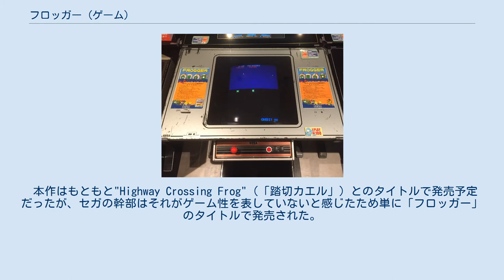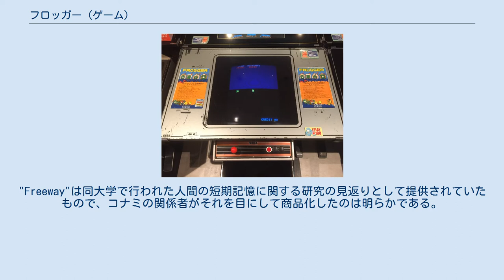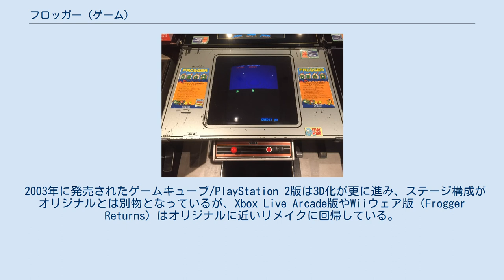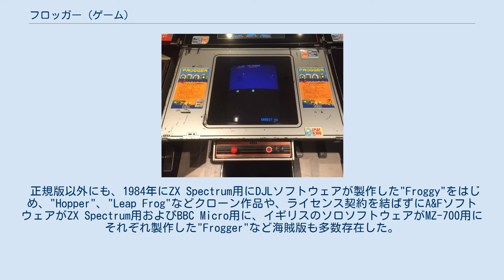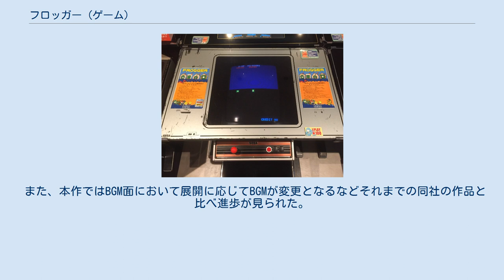フロッガー (ゲーム)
『フロッガー』 (FROGGER) は、1981年にコナミ（後のコナミデジタルエンタテインメント→コナミアミューズメント）が開発し、セガ・エンタープライゼス（後のセガ・インタラクティブ→セガ）およびセガ・グレムリンからアーケードゲームとして発売されたアクションゲームである。
現在も人気があり、インターネット上でも同系統の作品が各種配布されている。
後の作品にもコナミ自身のものを含め、ゲームやアニメ、テレビ番組、音楽作品などに本作を題材あるいはモチーフとしたものがある。
 カエルをそれぞれの巣（スイレンの葉）に1匹ずつ送り届けることがゲームの目的である。
そのため、プレイヤーは自動車が絶えず行き交う道路や危険の多い川を渡らせなければならない。
2人でプレイする場合は同時プレイはできず、交互プレイとなる。
 ゲーム評価サイト "Killer List of Videogames" (KLOV) の "Top 10 Videogames" にも毎回選出されている。
 プレイヤーのカエルは3匹（アーケード版デフォルト設定の場合、設定や機種によっては5匹、7匹の場合もある）から始まる。
制限時間内にカエルを5つある巣に帰すことが求められる。
本作ではジョイスティックの4方向レバーのみの操作で行う。
各方向にレバーを入れるとカエルはその方向に跳ぶ。
 プレイヤーは画面最下部にいるカエルを画面最上部の巣まで案内していく。
画面下半分には乗用車やトラック、バス、タクシー、バイク、ブルドーザーなど自動車が画面横方向にスピードを出しつつ走行する道路があり、プレイヤーは車に轢かれることのないように上手に道路を渡らせる必要がある。
 一方、道路を渡り終えると画面中央には土手があり、画面上半分の丸太が流れワニや亀のいる川を渡る準備をする安全地帯になっている。
プレイヤーはカエルを丸太や亀の背中に乗せ、ワニや蛇、カワウソを避けつつ、カエルのいない空きの巣に送り届ける。
その時に虫を捕えたり、丸太に居る雌カエルを救助することでボーナス点となる。
5匹のカエルを全て巣に戻したらステージクリア。
より難易度の高い面に進むこととなる。
 以下のような場合プレイヤーのミスとなり、カエルを1匹失う。
 本作はもともと"Highway Crossing Frog"（「踏切カエル」）とのタイトルで発売予定だったが、セガの幹部はそれがゲーム性を表していないと感じたため単に「フロッガー」のタイトルで発売された。
また本作は年代を問わず子供たちには特に人気があり、多数の模倣作が製作されたのみならず、グラフィックを向上させ2人同時プレイも可能にした非公式の続編Ribbitも製作された（ロケテストまでは行われたが、コナミとセガとでの権利問題で販売されず）。
 発売前の発表では、フロッグ・ジャンプというタイトルであった。
 実際には"Highway Crossing Frog"もそれ以前にオフィスコンピュータ、ワシントン大学の心理学科で製作されたImlac PDS-1上で動作する"Freeway"が基となっている。
"Freeway"は同大学で行われた人間の短期記憶に関する研究の見返りとして提供されていたもので、コナミの関係者がそれを目にして商品化したのは明らかである。
アタリ版は1981年にコレコの『Mr. Do!』をも開発したプログラマー、エド・イングリッシュ率いる会社により開発された。
 1980年代前期の他のゲーム同様、本作もさまざまな家庭用ゲーム機に移植されている。
アメリカにおいてはセガにより、例えばROMカートリッジについてはパーカー・ブラザーズと、磁気メディアについてはシエラ・オンラインといった具合に、複数社とライセンス契約が結ばれた。
さらに、シエラは自社が作品を開発していない機種向けに他の開発会社に磁気メディアに関してのサブライセンス契約も行ったため、ROMカートリッジと磁気メディア双方が使える機種に関しては複数のヴァージョンが存在することとなり、例えばAtari 2600版ではパーカー・ブラザーズのROMカートリッジ版、スターパスのカセット版がある。
ゲームギア用ソフトも...